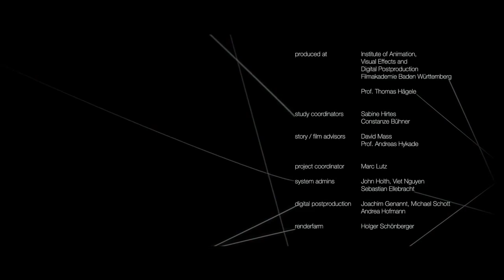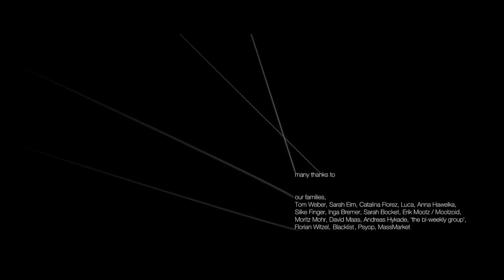How a spider catches a moth - slow motion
How a spider catches a moth - slow motion, kako pauk hvata moljca usporen snimak